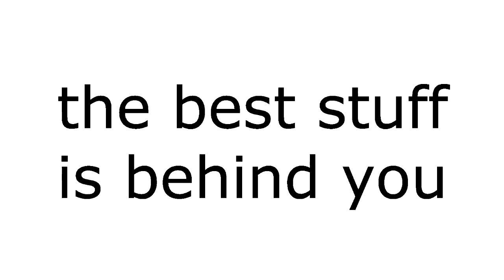Yamaha R1 Wheelie Guy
This guy was behind me for a long time. He did a few wheelies..i tried to include a couple of them but he backed so far off each time you may have trouble picking them out :\  It was cool though have impromptu company on my commute